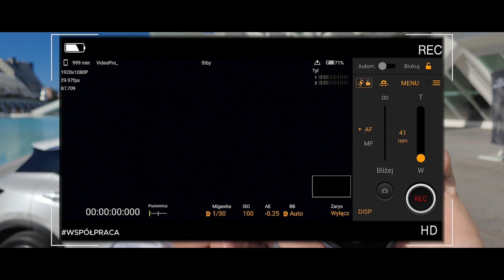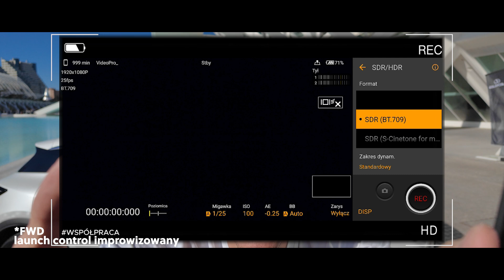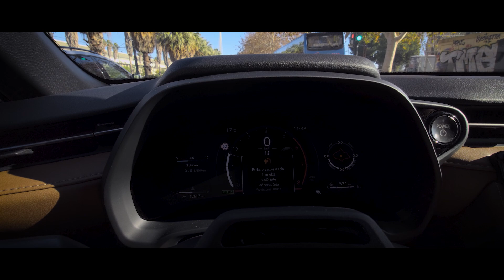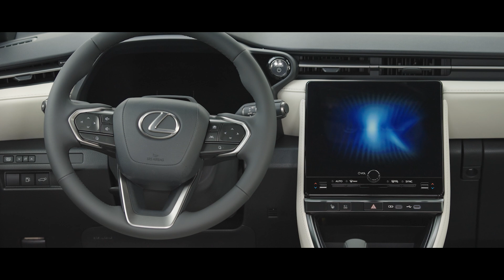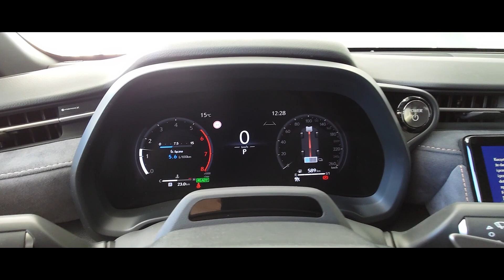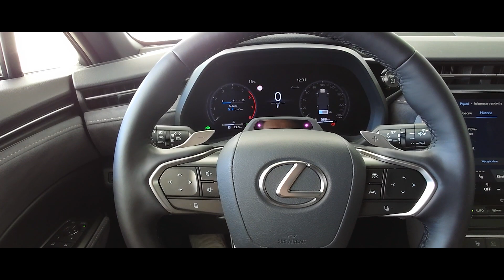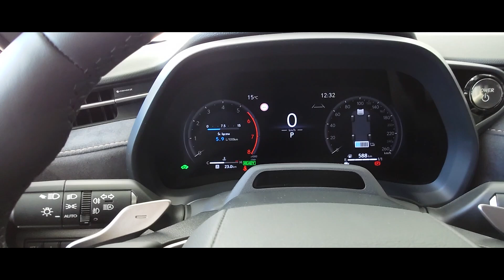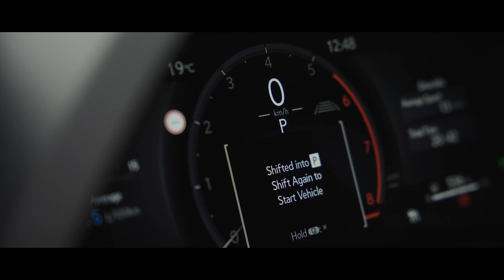Lexus LBX 2024 – test i opinia | Mały, słaby, nie tani, ale...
Czy mały Lexus LBX ma szansę podbić nasze serca i portfele? Teoretycznie nie, bo jest małym samochodem klasy premium, czyli czymś, czego w Polsce nikt nie chce kupować. LBX ma to zmienić. Zobacz w jaki sposób został do tego przygotowany. Zapraszam na test.

Od:
1:25 - oglądamy Lexusa LBX z zewnątrz
6:50 - jeździmy Lexusem LBX
14:10 - oglądamy Lexusa LBX we wnętrzu

Test Lexusa LBX w ramach (osobnego testu) i współpracy z Sony nagrywałem telefonem Xpreria 1V.